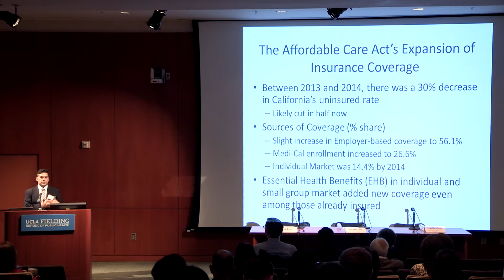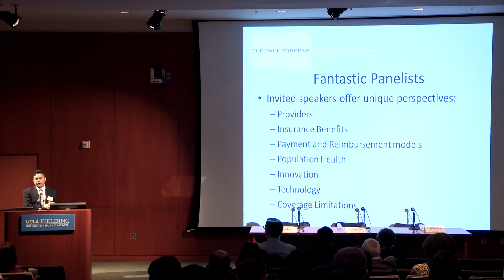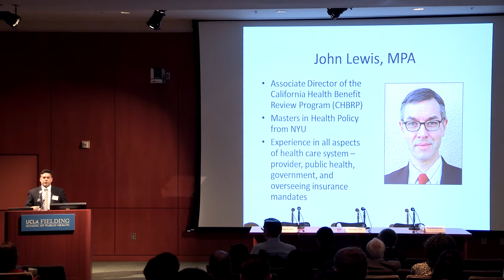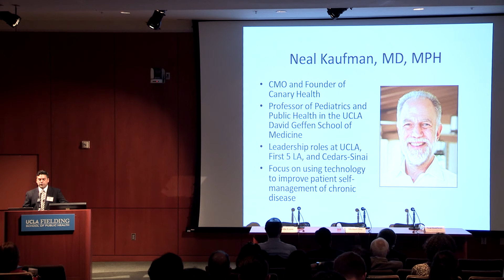Introduction: Dylan Roby – Opportunities and Barriers to Innovation and Technology after the ACA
"Opportunities and Barriers to Innovation and Technology after the ACA"

Dylan H. Roby, PhD
Assistant Professor of Health Services Administration
Director, MPH in Health Policy Analysis & Evaluation
University of Maryland School of Public Health
Adjunct Associate Professor
UCLA Fielding School of Public Health

The Affordable Care Act has resulted in new insurance coverage for millions of Americans, as well as more generous benefits for many of those previously insured. However, providers and patients face a multitude of decisions that vary by insurance payer, product, and government program. In addition to new covered benefits and alternative reimbursement mechanisms, the health system could benefit from opportunities for innovation. In this Health Forum, our speakers will explore how technology and innovative models of care could expand through insurance coverage and reimbursement, while also understanding what limits –– in terms of payment, coverage, and incentives –– might act as a barrier to patients' and providers' access to services.